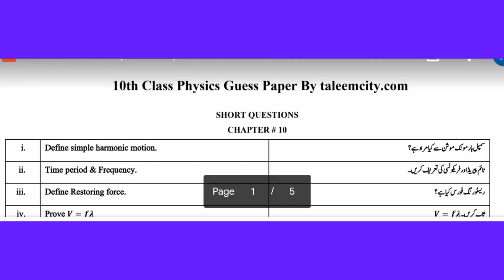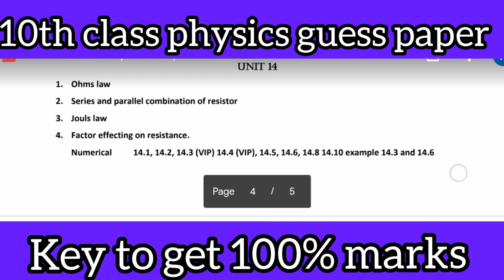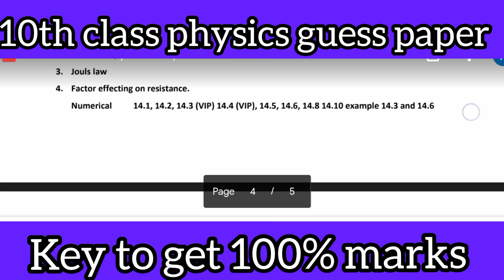10th physics guess paper @Vlogsworld10Mview